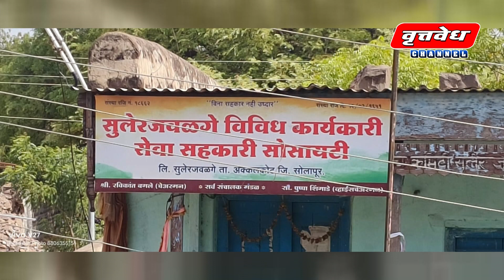सुलेर जवळगे विविध विकास कार्यकारी सोसायटीच्या सभासदांचा ओटीएस योजनेला उत्स्फूर्त प्रतिसाद लाभत